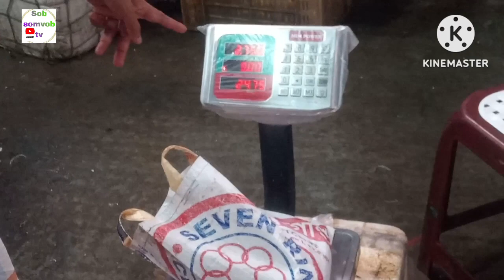ঈদের মধ্যে বরিশাল পদ্মার ইলিশের দাম কেমন দেখেন।Know the price of Barisal Padma hilsa during Eid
ঈদের মধ্যে বরিশাল পদ্মার ইলিশের দাম কেমন দেখেন।Know the price of Barisal Padma hilsa during Eid।ইলিশ মাছ ধরাইলিশ মাছের দাম সম্পর্কে জানুন#ইলিশ মাছ চেনার পদ্ধতি